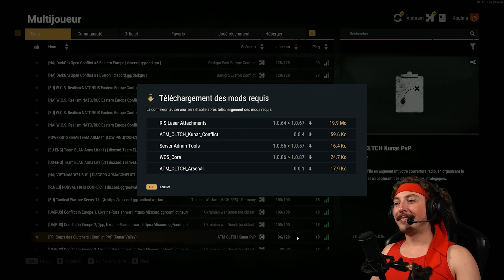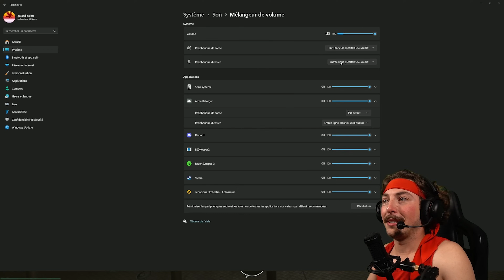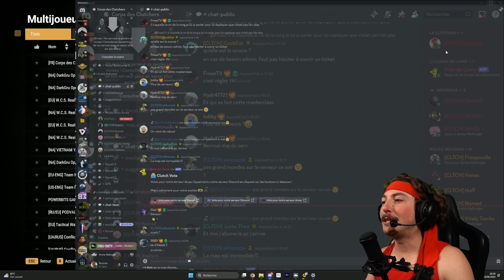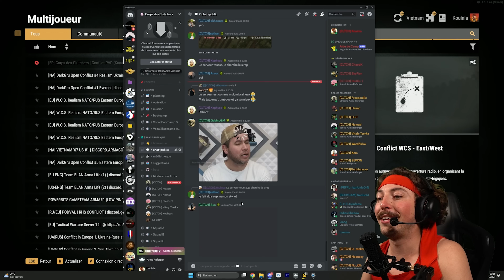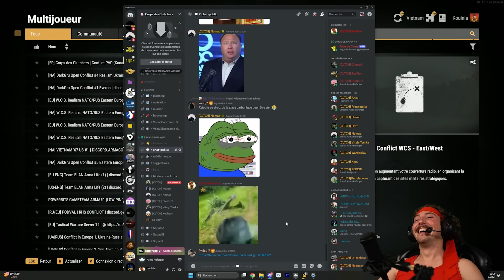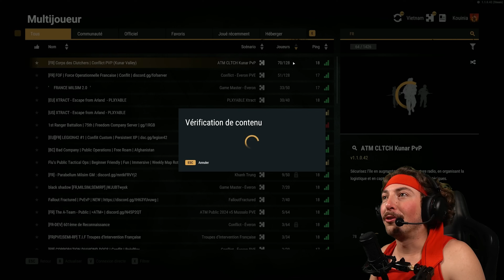On a EXPLOSER le record de JOUEURS sur Arma Reforger!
Un record historique pour le Corps des Clutchers, 128 joueurs et.. des gros rollback haha!

Jeu: Arma Reforger
Organisé par: Le Corps des Clutchers.

Live Twitch:
A partir de 20h
Lundi // Mardi // Mercredi // Jeudi// Vendredi